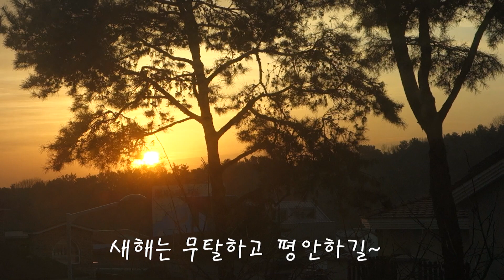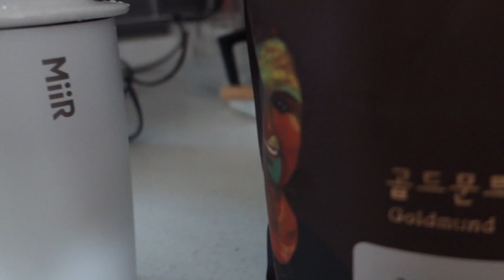강아지에게 안전한 과일 , 새로 산 초소형 강아지 칫솔, 새로 발견한 맛있는 디카페인원두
강아지 몸무게 2.6kg
하루 필요 열랑 230kcal
나이 12살  중성화된 여아